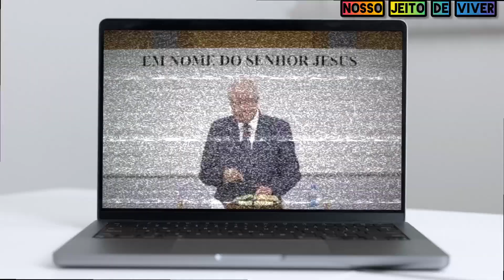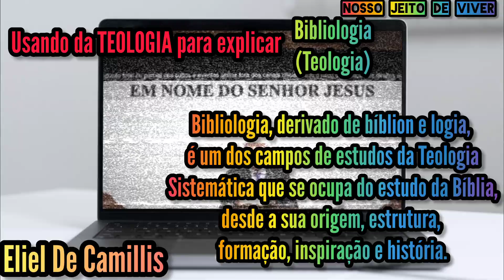A bíblia está "CONTENDO" a palavra de DEUS SENDO ASSIM ELA É ( TÓPICO MODIFICADO DESNECESSARIAMENTE)